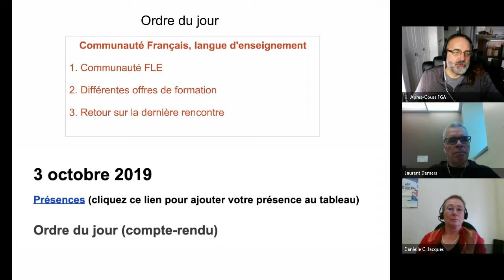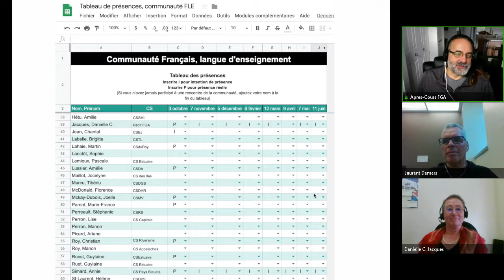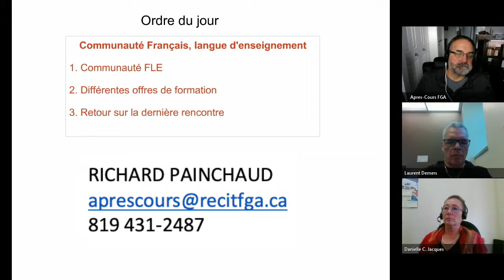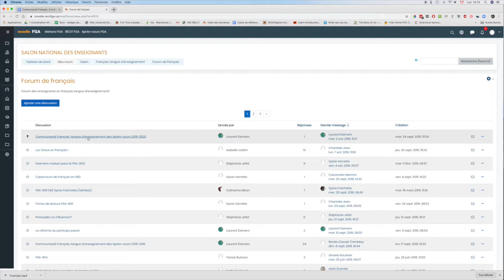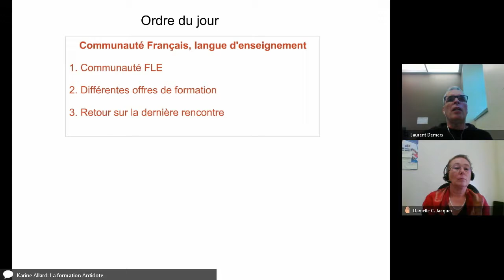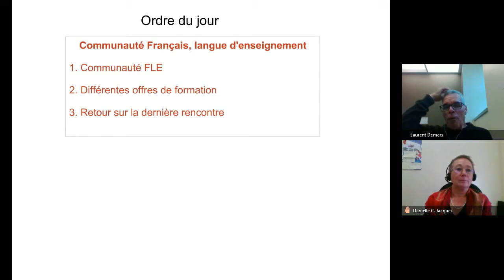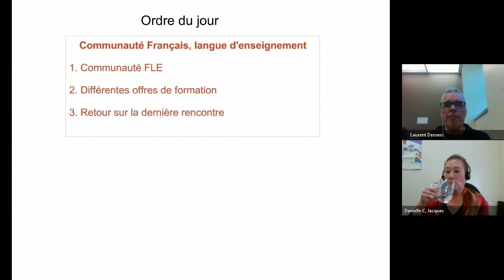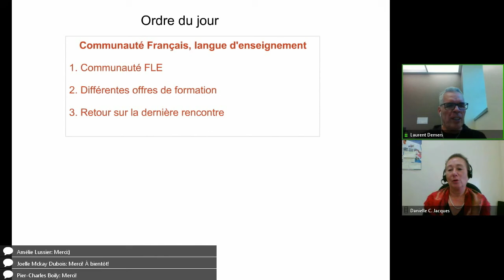Communauté français, 3 octobre 2019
Rencontre de la communauté Français, langue d'enseignement qui s'est tenue le 3 octobre 2019dans le cadre des Après-cours FGA. Voir l'article complet sur le blogue